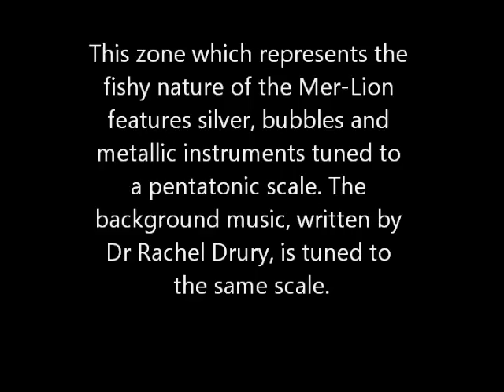Magic Adventure - Babies and Silver Space Blankets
Magic Adventure - reflections on a morning performance for Babies.